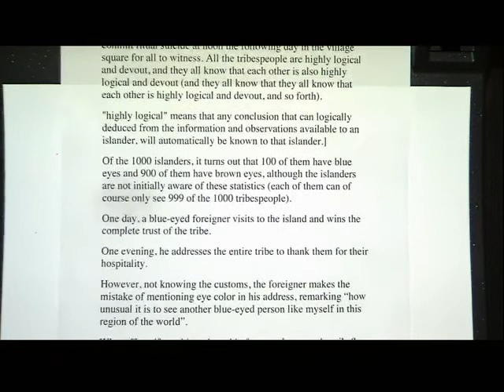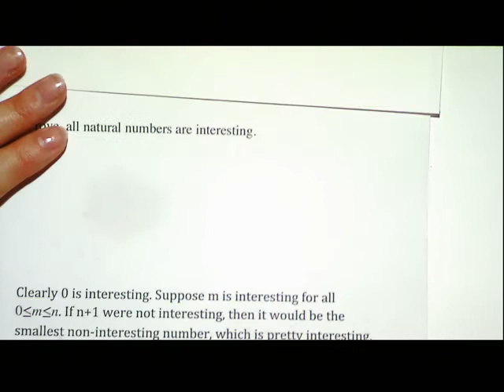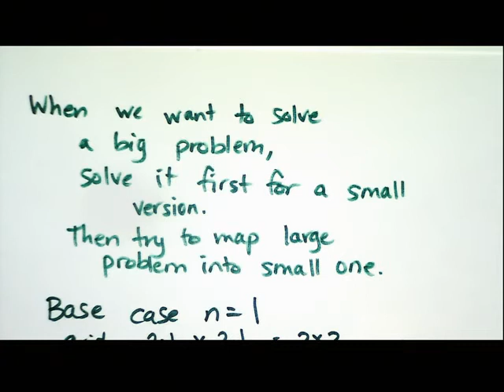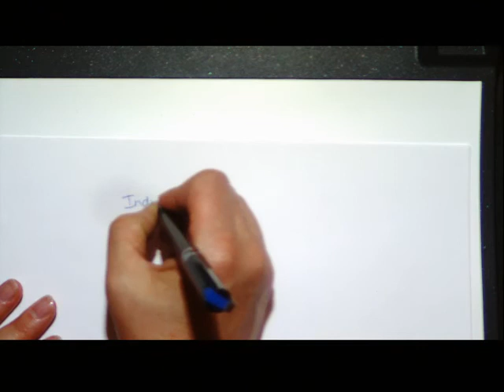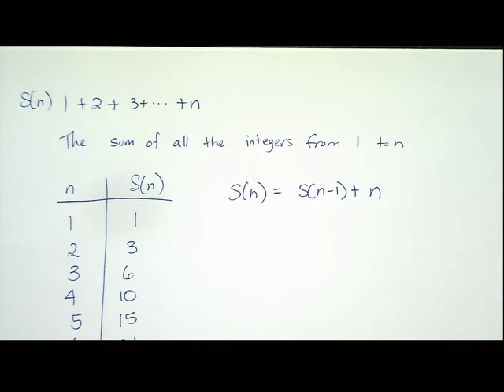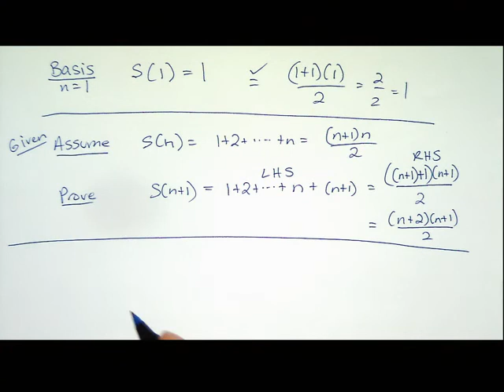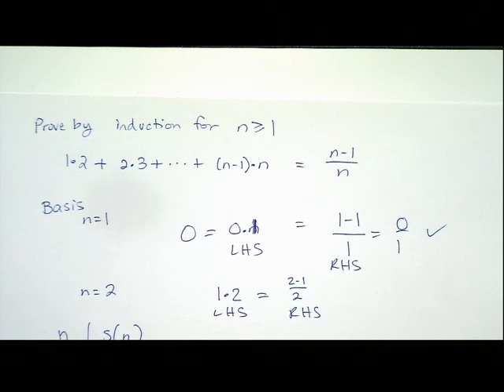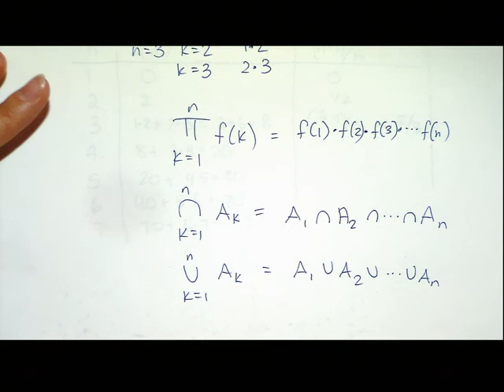Video 10: Unit 2 - Induction, Part 2